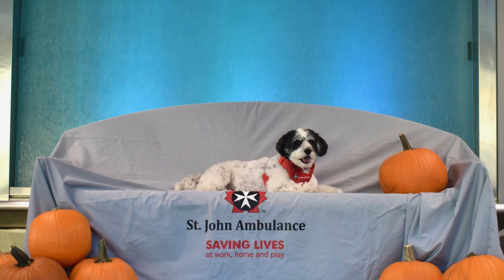National Volunteer Week 2024 NVW2024 💚🐕‍🦺👪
On behalf of St. John Ambulance Alberta, we extend our deepest gratitude to all our volunteers for the countless hours you have dedicated to serving our community.

We want to take this opportunity to express our deepest appreciation for your invaluable contributions. Your passion, expertise, and generosity of spirit are the driving force behind everything we do, and we are truly grateful for the difference you make each and every day.

Thank you for all that you do, today and every day. Your commitment to service is an inspiration to us all.